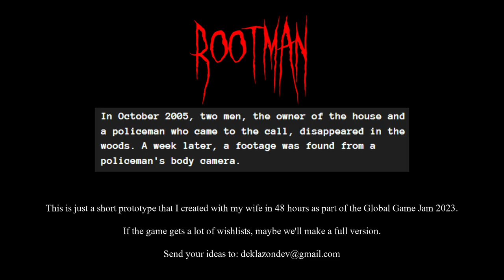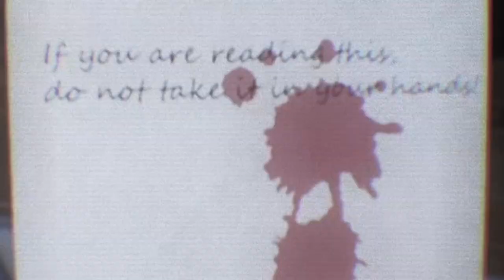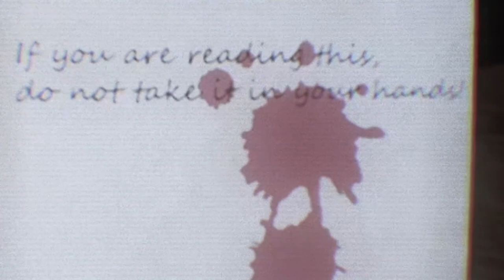This Game IS WAY TO REALISTIC!!! - RootMan (DEMO ENDING)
A Police Man Is Called To A House By The Home Owner Only To Disappear Into Thin Air Leaving No Trace. A Week later However The Police Mans Body cam Was Found This Is What Was On It...  This Is One Of The Scariest Found Footage Horror Games Ive Ever Played The Graphics Were INSANE.